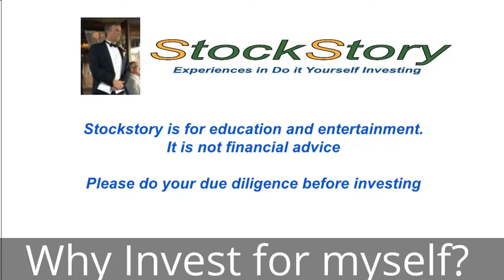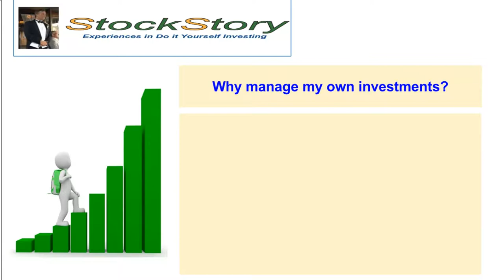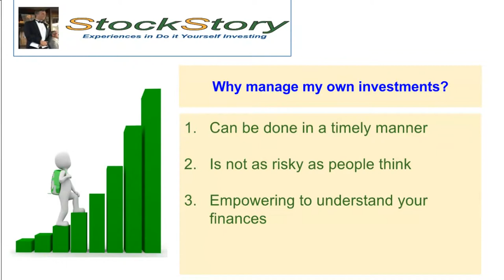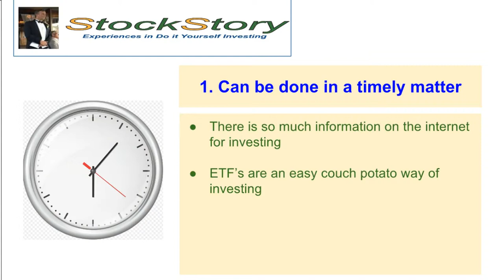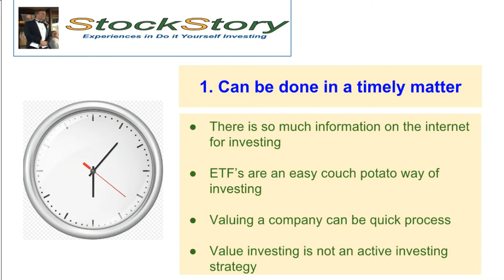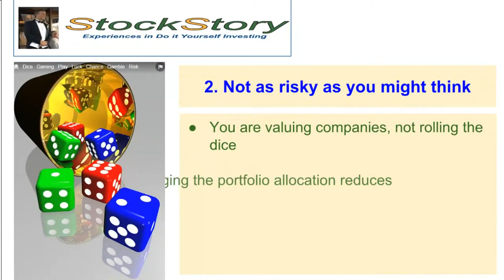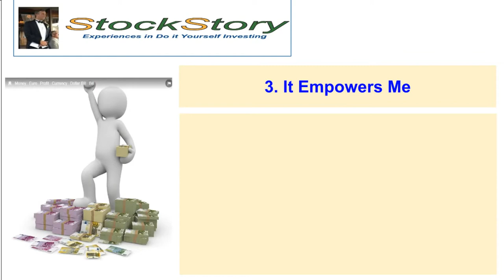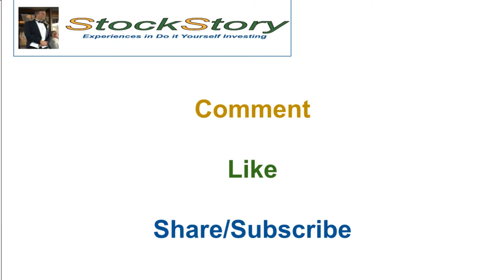Why Do it Yourself Investing?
Four reasons for investing for myself.